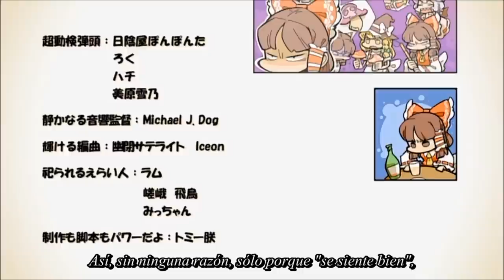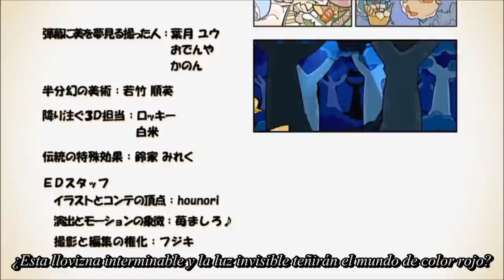Touhou Anime ~Memories of Phantasm (Sub Esp) HD +3D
--Touhou Project-- :Memories of Phantasm (Sub Español) in HD.